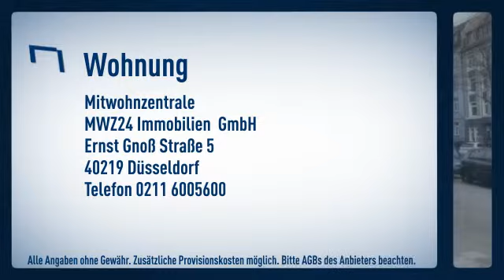Unterbilk / Medienhafen: Hochwertig ausgestattete 3 Zimmerwohnung mit Balkon in den ruhigen